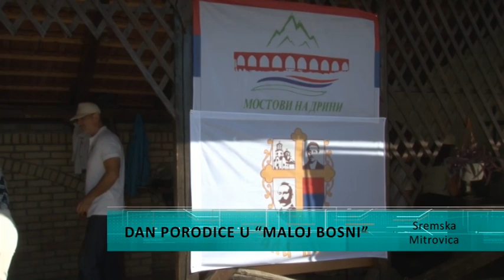“Dan porodice” u Sremskoj Mitrovici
Manifestacija Dan porodice po peti put održana je u Sremskoj Mitrovici u naselju Mala Bosna, sa ciljem da promoviše vrednosti i značaj porodice, zajednice i zdravih stilova života. U bogatom celodnevnom programu i različitim sadržajima uživali su roditelji i deca.